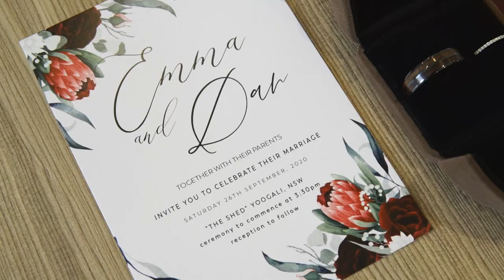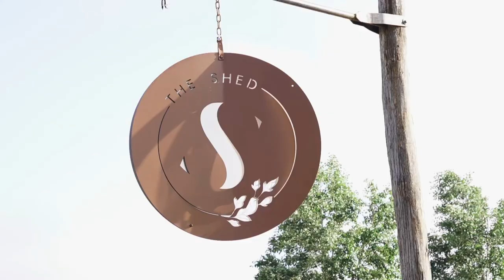Griffith (Yoogali), NSW Wedding // Emma & Dan 26-09-2020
Ceremony & Reception - The Shed, Yoogali, NSW
Photography - Jayde Creative

Music all licensed and paid for through soundstripe.com